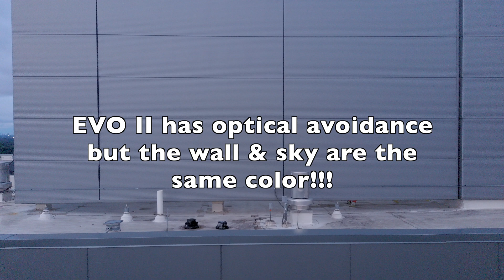Drone Avoids 2 Tall Buildings Autonomously! - Autel EVO II Obstacle Avoidance Is INSANE!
Autel EVO II 8K drone avoids TWO high rise buildings while flying fully autonomously in a Loss-Of-Signal / Return-To-Home mode. First we see EVO II adjust it's flight to bear to the left of the first building in its path back to base. Then EVO II forward facing optical cameras were able to see features on the roof of the second building and climb nearly 50 ft to clear an antenna